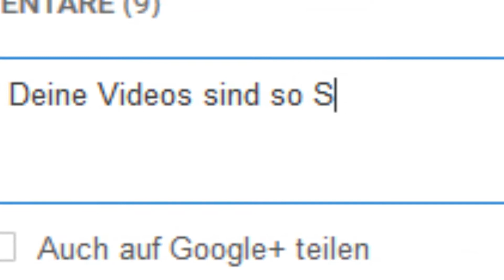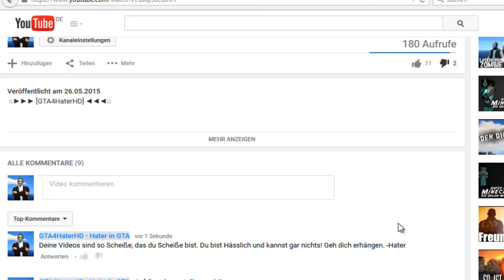10 HATER TYPEN! (ApeCrime Parodie)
Toll xD Nur 9 Hater Typen, ich kann nicht zählen. :,D

» Check uns hier!